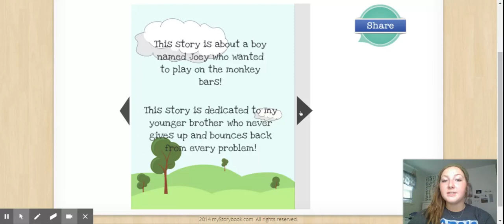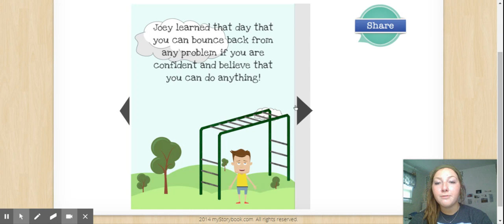Monkey Bars by Julianna Ruffino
WTPS Tomorrow's Teacher Resiliency Project